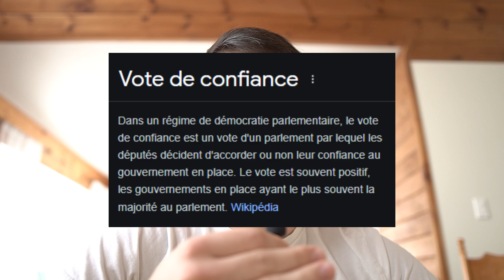Des ÉLECTIONS en 2024???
Incroyable